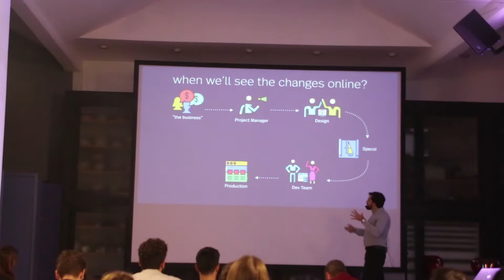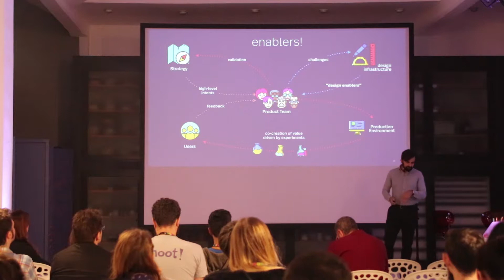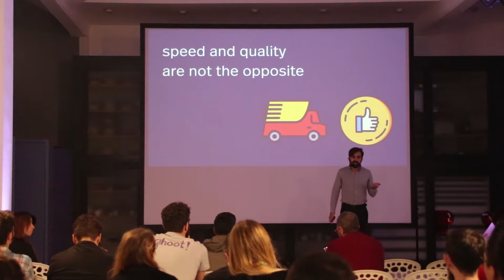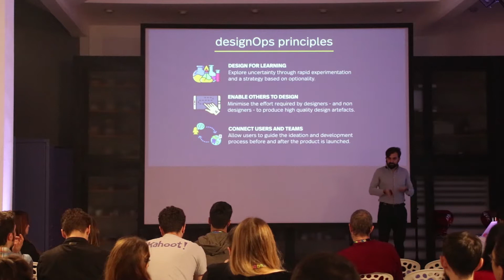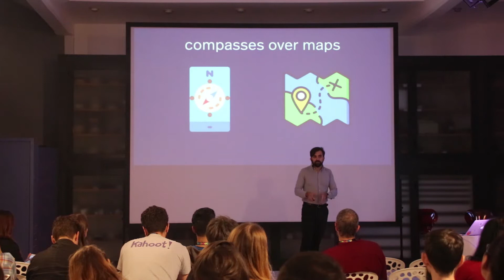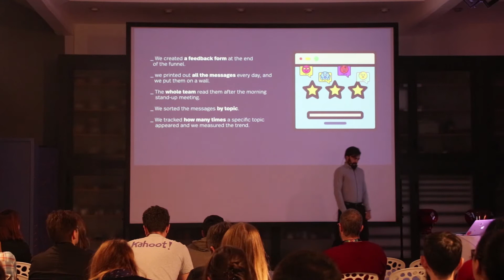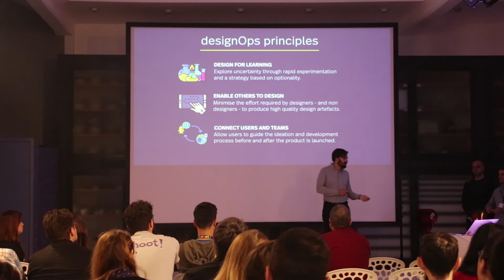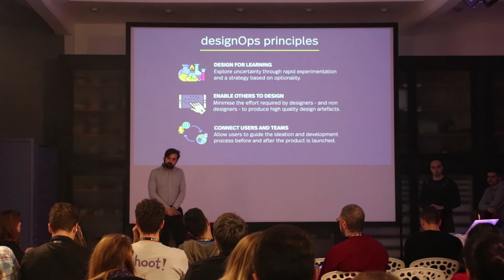Understanding Design-ops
For product people, managers and designers who struggle with organizing the design process at scale, this talk will suggest a different way to think and structure the work.

Matteo Cavucci, Agile UX consultant and a design thinking practitioner